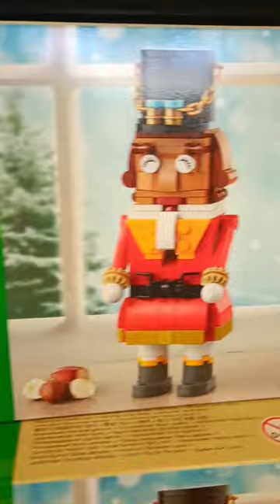Christmas gift for your friend!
Stumped on the perfect Christmas gift for your friend? Look no further! 🎁🎄 Dive into the holiday spirit with these fantastic Christmas LEGO® sets. From festive scenes to merry surprises, these sets are sure to bring joy and cheer to your friend's holiday season! 🌟
Don't miss the Awesome Holiday with us!